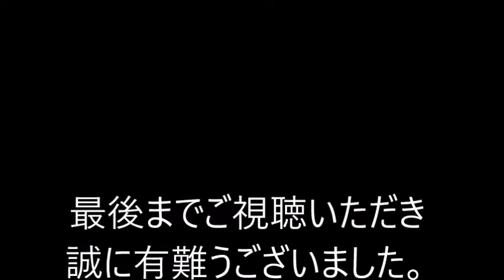【ボクシング】亀田家で一番強い！亀田和毅選手！！！11/12世界タイトルマッチ【左フック】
◆動画の説明
【ボクシング】亀田家３男の亀田和毅選手！！ボクシングの実力は３人の中で一番！！！最もセンスがある実力者。

井上尚弥に対戦要求の亀田和毅！二階級制覇狙う元バンタム級王者に勝機は...竹原慎二や亀田興毅の予想とは？【あの人に幸あれ!!】

必殺ハンマーショットでワンパンKO！世界最恐”ハンマー男”の異名持つ10連勝中・欧州絶対王者メディナ！亀田和毅は倒す術があるのか…!? 亀田和毅 世界戦は11/12(月)ごご5時アベマ

K-1王者・武尊が亀田和毅を恐れる理由とは!? 3階級制覇・現役王者が語る亀田家”最終兵器”の”脅威”の強さを語る｜亀田和毅 世界戦は11/12(月)ごご5時アベマTV独占生中継！